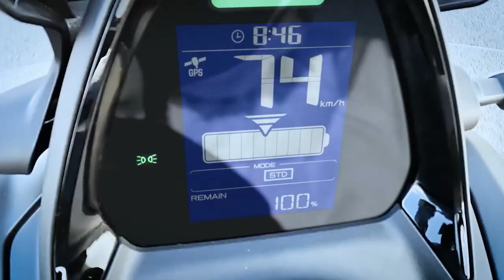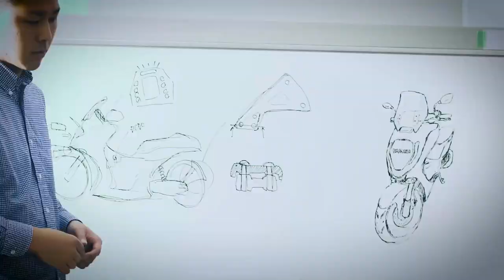Yamaha e01 EV Scooter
The Future is now Yamaha e01